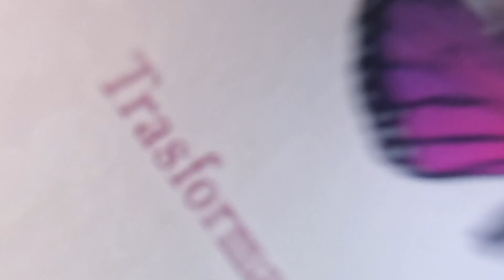VAN sull'ETNA [Van-Life 329 Days]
Questo viaggio in van mi porta a scoprire un luogo magico nella natura per poi passare da Siracusa alle pendici dell'Etna!

Danilo ha un associazione in Sicilia chiamata Chiaria che si occupa di attività nella natura, Bushcraft e Survival